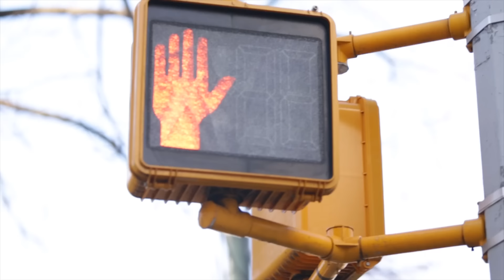Ryn Weaver - Becoming (Vevo LIFT)